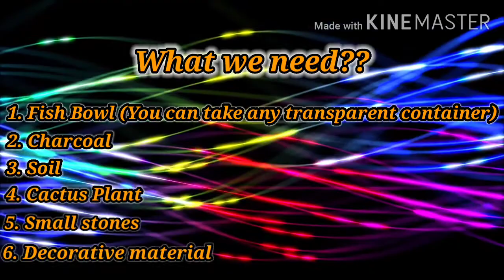Cactus Fishbowl Terrarium l DIY easy home decor l HRUJA PLANT EMPORIUM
Hruja Plant Emporium is all about self gardening preliminary at home. Here we share root information about plants and try to convey the positive side of having plants at home. We believe plants symbolise prosparity and also somehow give feeling of inner containment.

Growing plants became of hobby of half of the populations.
After global warming rise people became more conscious about air purification techniques. One of the easy and effective way to reduce pollutants from environment is growing air purifying plants.
 As per NASA report pollutants preset indoors are more harmful than outdoors, so to get rid of indoor pollutants *hruja plant emporium* came u p with indoor air purifying pot garden video.
 Plants play Hero role in humans life. Humans can't live without food, water, air and shelter. Plants provide us each and everything. They absorb carbon dioxide and other harmful gases and release oxygen which  we breath in  for survival. There is plenty of water in ocean's but we can't drink it. Forest allow clouds  to rain and we get drinkable water. Food grains, fruits and vegetables come from plants. The cage what we called home is also buildup from wood.
What else they can give us???

We can at leat give them a shaded corner  of our house. Which will utlimately benefit us. They don't need water as we need,once in a week is more than sufficient
Cactus fishbowl terrarium

As weather changed I decided to shift cactus indoor. Cactus loves sun at the same time excessive watering can kill the plant. You can shift cactus indoor applying this easy DIY.

 l What we will need l

* Fish bowl ( you can use any container )
* charcoal
* soil
* cactus plant
* small stones
* decorative material

:: Follow these easy steps to make your own terrarium ::

1) Take clean container.
2) Add charcoal into it as base, it will absorb and hold excess water. Which will make sure the plant not get over watered.
3) Add a  layer of soil mix.   Spread it evenly.
4) Take cactus plant of your. I have taken 2 different cactus. Place them in middle of the bowl. Press gently at top and allow it to go down into the soil.
5) Spread small stones besides plants and make a nice layer of it. It will make the terrarium attractive and catchy.
6) Add some more soil to level it up nicely. It should be flat.
7) Make it beautiful by adding small beats into it you can add sand either but the problem with sand is it gets into the layer and choak the water flow.
8) You can add more decorative things to make it look pretty.
9) Clean the bowl by wet cloth. Soil must be removed from unwanted places.
10) Add a bit water to the plant. Remember there are no drainage hols  so watet plant once twice in a month.